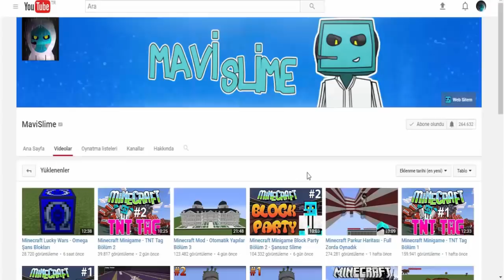Minecraft Mod - AbyssalCraft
Mod: AbyssalCraft